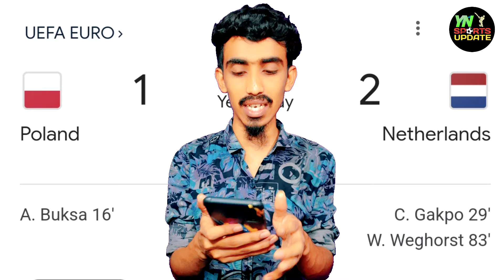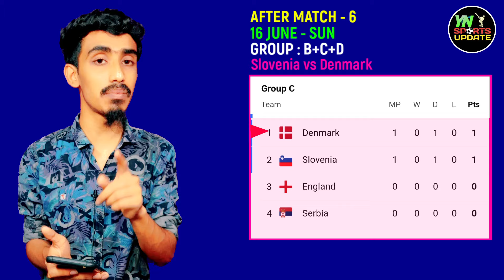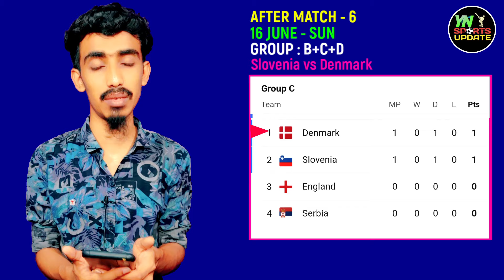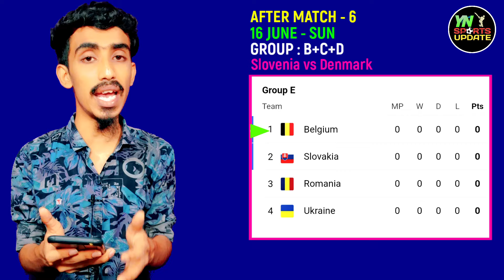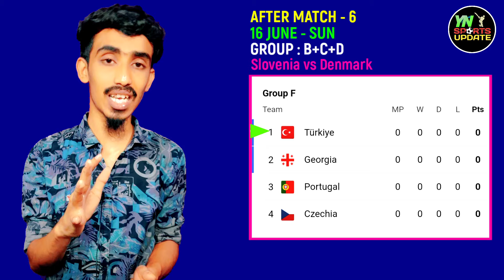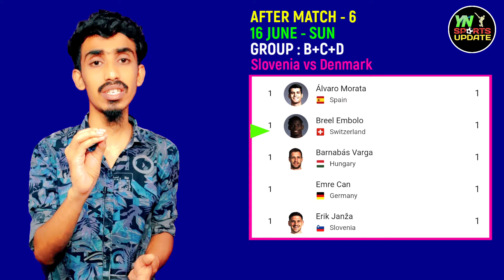Slovania vs Denmark ম্যাচ শেষে উয়েফা ইউরোর পয়েন্ট টেবিল| UEFA EURO Championship 2024 Points Table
Slovania vs Denmark ম্যাচ শেষে উয়েফা ইউরোর পয়েন্ট টেবিল| UEFA EURO Championship 2024 Points Table Today

Last Match : Slovania vs Denmark
Match No : 6 of 51
Last Match Group : B+C+D
Match Date : 16 June 2024 - Sunday